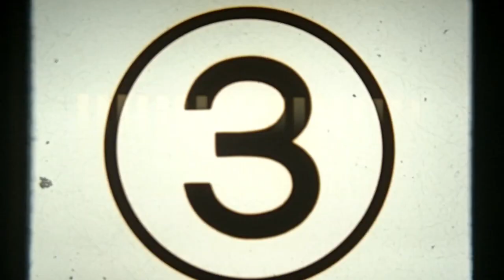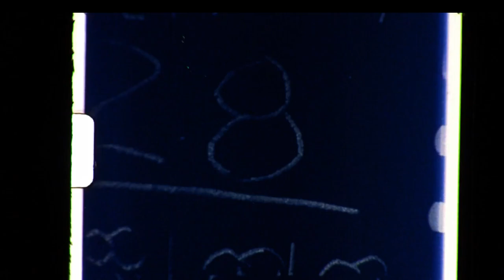Film leaders and Tails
This video was reuploaded from a YouTube user who was sadly terminated. Permission is granted to use these however you please.